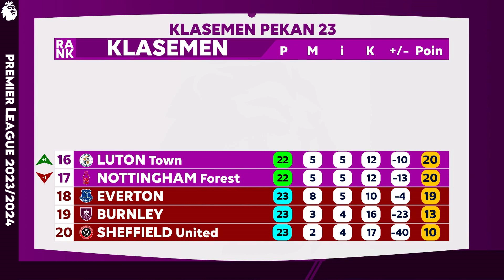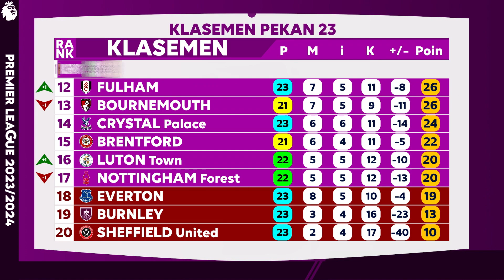Hasil Liga Inggris Pekan 23 | Sheffield 0-5 Aston Villa | Jadwal Top Skor Klasemen Premier League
Hasil EPL English Premier League 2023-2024 :
Everton 2-2 Tottenham Hotspurs
Brighton 4-1 Crystal Palace
Newcastle United 4-4 Luton Town
Burnley 2-2 Fulham
Sheffield United 0-5 Aston Villa

Klasemen Sementara Pekan Ke 23 Liga Inggris.